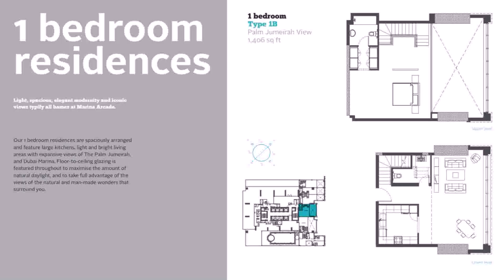Buy Car NY 5% DP